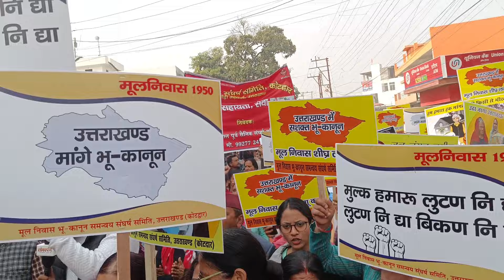||हक की लड़ाई के लिऐ उतरे कोटद्वार के लोग|| Kotdwara Bhu Kanoon Rally||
This vlog is all about Kotdwara Bhoo Kannon Rally.